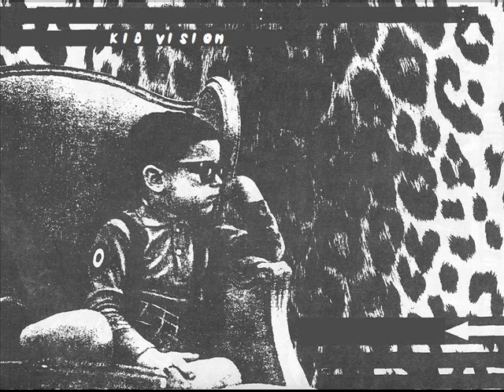Kid Vision - "Jaydid"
Sick beat! Prod. by Kid Vision